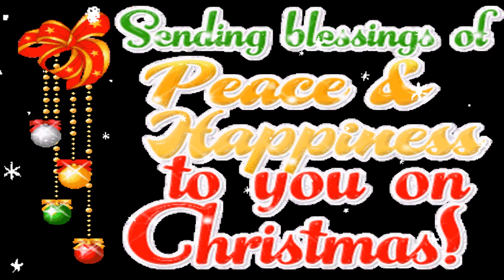Wish You a Merry Christmas| happy Christmas| Christmas wishes| Christmas Eve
Wish You a Merry Christmas, happy Christmas, Christmas celebration, Christmas New year: Wishing you and your family health, happiness, peace and prosperity on this festive season, may the magic of Christmas fill your heart all year long,
Jingle bells, jingle bells, jingle all the way, May you be blessed this Christmas with peace and love all day! Merry Christmas and a Happy New Year

Please share and follow my "Facebook Group and Page";